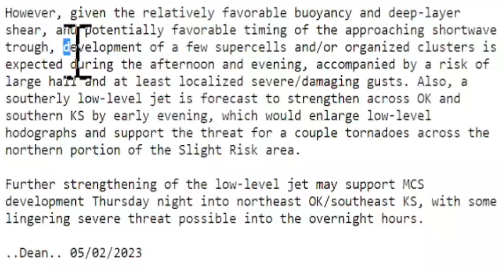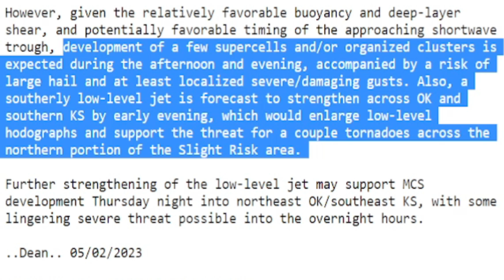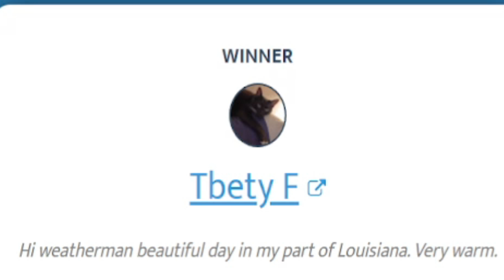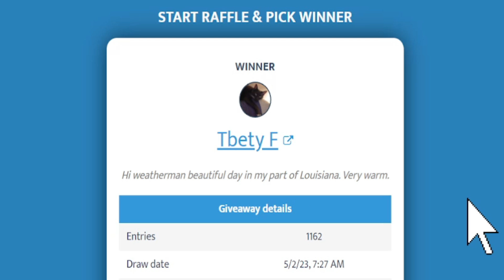This Will Cause Severe Weather, Tornadoes, Large Hail & Damaging Winds!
We have a warming pattern coming and it will kick-off severe weather. NWS is expecting tornadoes, large hail and damaging wind gusts. Plus next week the severe weather will grow.
In this video I show you what to expect and where so you can better time your day.